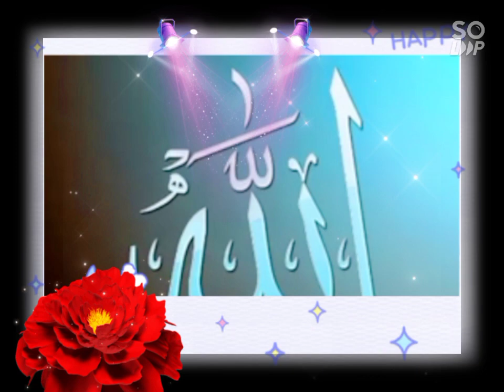Meri kismot jagane khudaka....